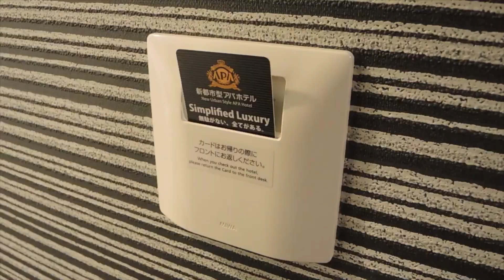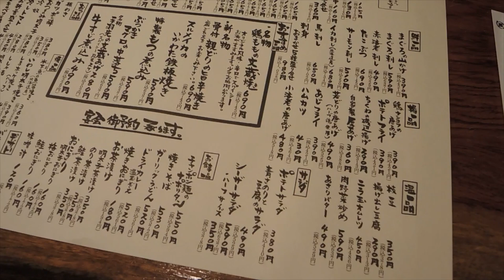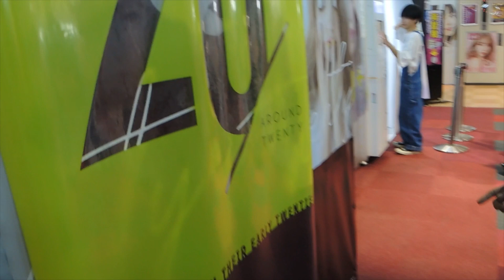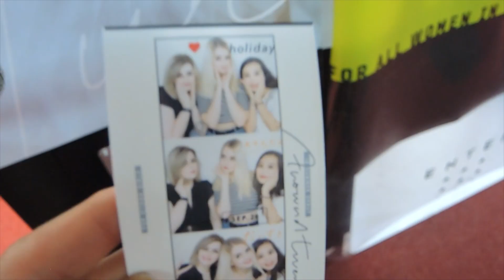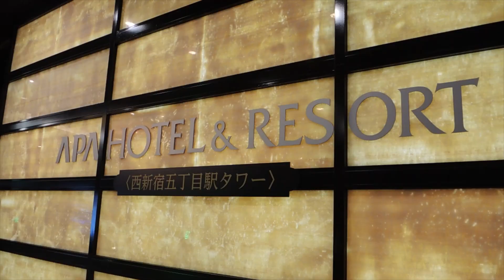Tokyo Vlog | Day 0-1 | Jetlag, izakaya & Don Quijote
I am traveling with my best friend to Tokyo for 2 weeks!